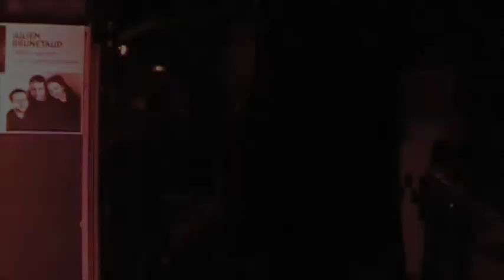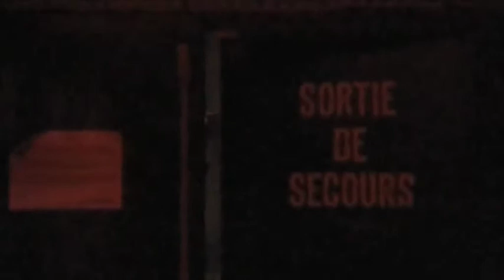intro longue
intro du film blues in bordeaux